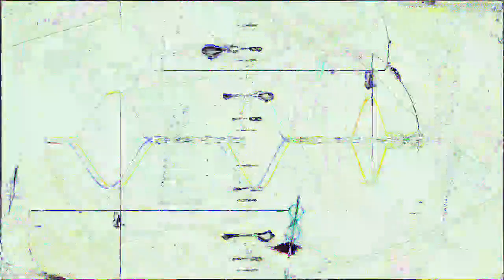Movie 24 06 24 01h47m22s